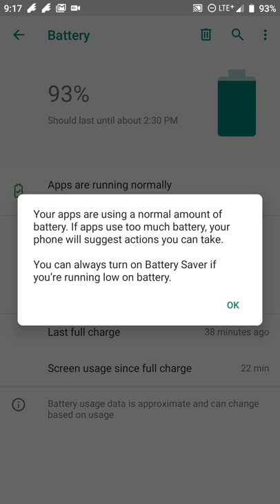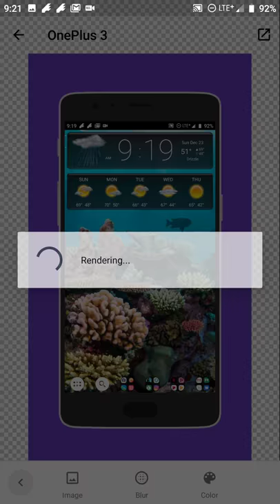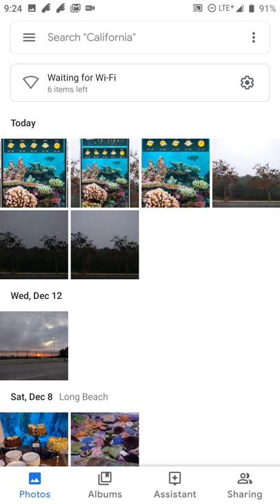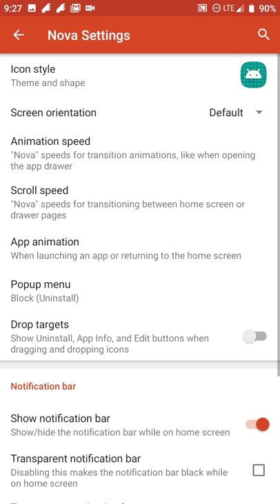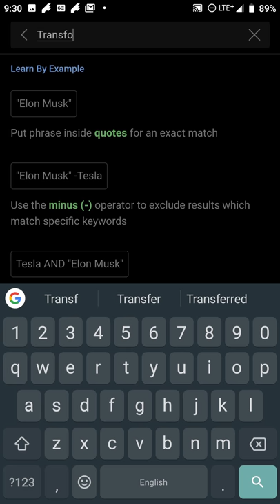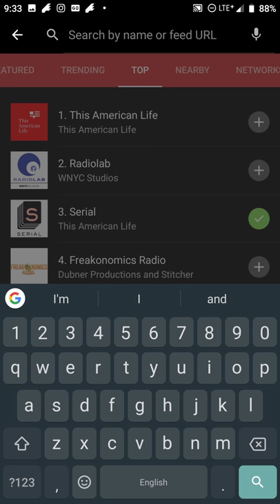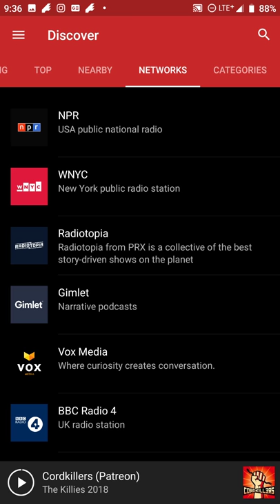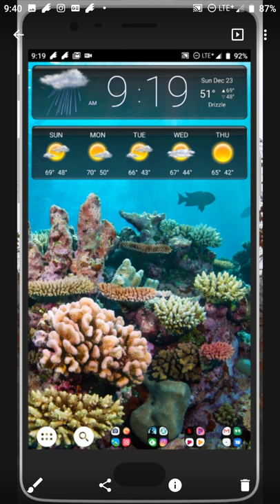2018 Android Tips & App Picks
My favorite Android apps and a couple of tips on using a new or old Android device!